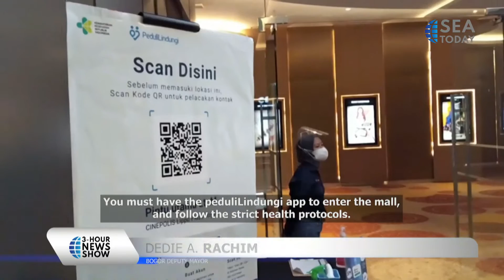Cinemas Reopen Amid Level Three Public Activity Restrictions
Bioskop di Bogor telah dibuka kembali di tengah penerapan PPKM Level 3, protokol kesehatan yang ketat dijalankan oleh pihak bioskop guna mencegah penyebaran virus Corona. Hanya pengunjung yang sudah vaksin dua kali atau yang memiliki status warna hijau yang diperbolehkan masuk ke area bioskop. Seperti apa aturan dan penerapan protokol secara lengkap? Simak video ini, ya!
Cinemas in Bogor have reopened in the midst of implementing PPKM Level 3, a strict health protocol implemented by the cinema to prevent the spread of the Coronavirus. Only visitors who have been vaccinated twice or who have a green color status are allowed to enter the cinema area. What are the rules and the full implementation of the protocol? Watch this video!